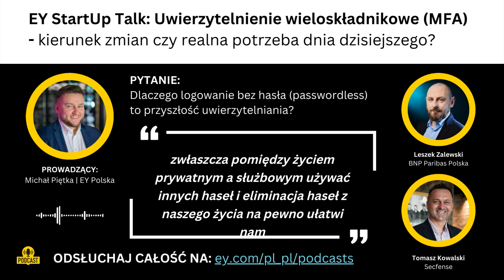Dlaczego passwordless to przyszłość logowania? | EY StartUp Talk z Secfense i BNP Paribas Polska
EY StartUp Talk to wydarzenie organizowane przez EY Polska podczas którego przedstawiciel EY Polska rozmawia z najciekawszymi firmami technologicznymi w Polsce.

W prezentowanym odcinku występują:
Prowadzący: Michał Piętka, EY
Goście: Tomasz Kowalski, Secfense i Leszek Zalewski, BNP Paribas Polska

W odcinku zatytułowanym "Uwierzytelnienie wieloskładnikowe (MFA) - kierunek zmian czy realna potrzeba dnia dzisiejszego?" uczestnicy programu dyskutowali o stanie obecnym oraz przyszłości bezpieczeństwa uwierzytelniania. Ten materiał zawiera odpowiedź na jedno pytanie zadane przez prowadzącego. Zachęcamy do obejrzenia całości odcinka pod adresem: